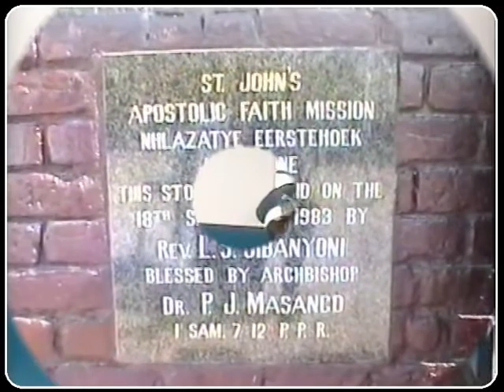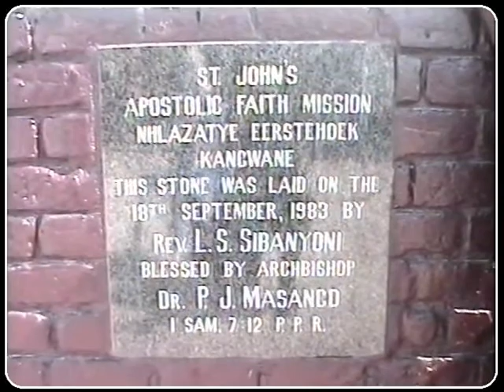NHLAZATSHE 2002 - Mokete/Umgidi - E5